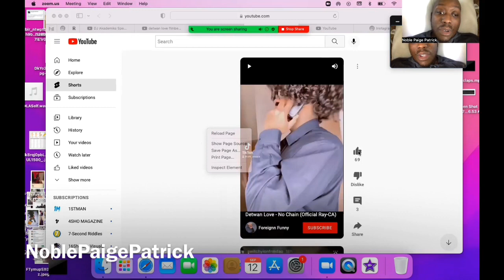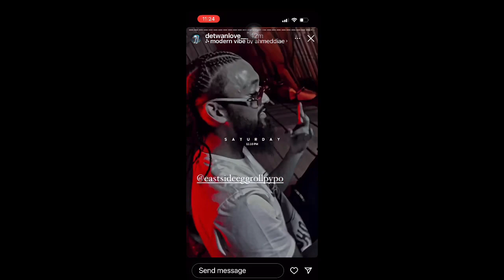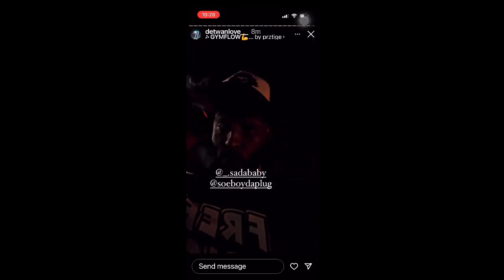No Chain (Official Ray-CA)